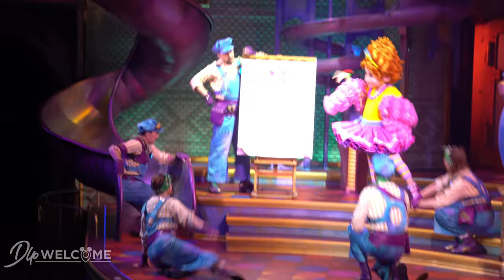[4K] Disney Junior Dream Factory 2022 - Disneyland Paris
✔ DLP Welcome Store : dlpwelcome.myspreadshop.fr